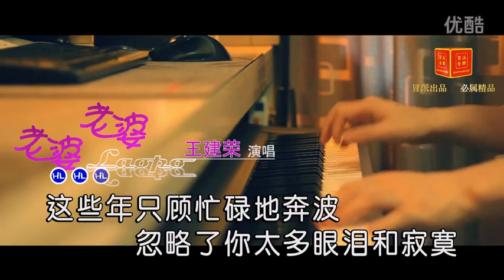王建荣【老婆老婆】原版MV~KTV字幕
老婆 老婆 - 王建荣
词：李倩仪   曲：陈伟
编曲：阿浩
这些年只顾忙碌地奔波
忽略了你太多眼泪和寂寞
当初给爱情的那一个承诺
如今仿佛都变成了胡说
这些年奋不顾身地拼搏
我只想让你过更好的生活
当我发现我们回不到当初
千言万语都沦为了沉默
老婆老婆我亏欠你那么多
感谢你陪我这一路颠簸
回想过去那些动人轮廓
心中的话多想对你诉说
老婆老婆请你回头看我
放下执著同看花开花落
期待明天要将幸福收获
拥有了你我就拥有了快乐
放下执着同看花开花落